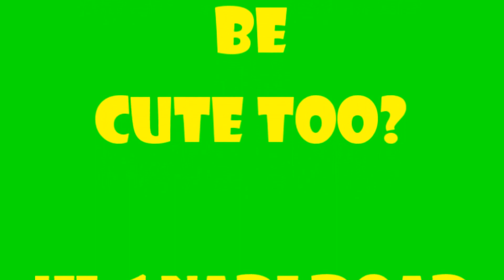Can Hyenas be cute too?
Kruger Park, Hyenas